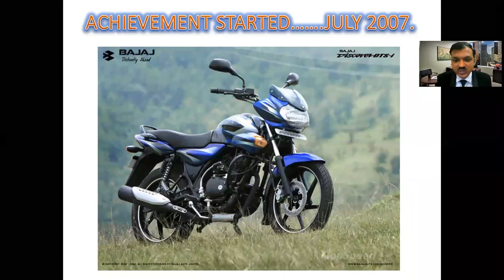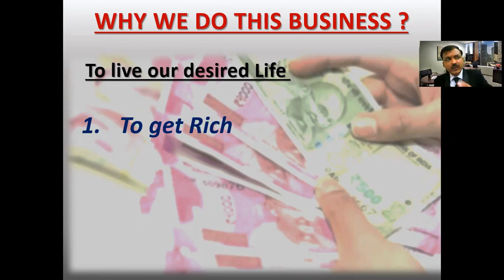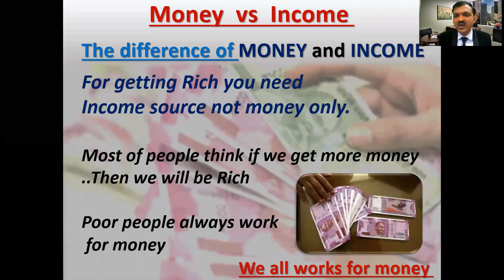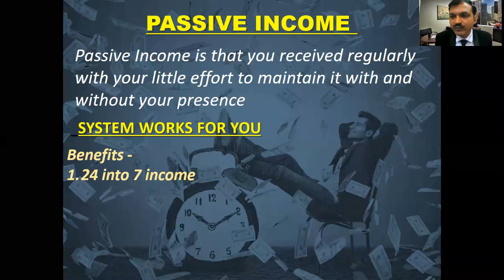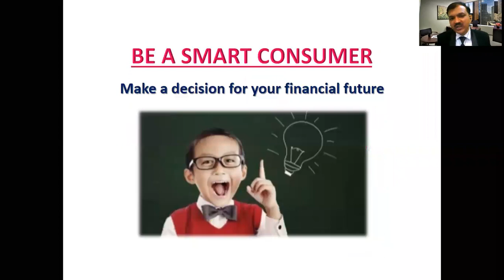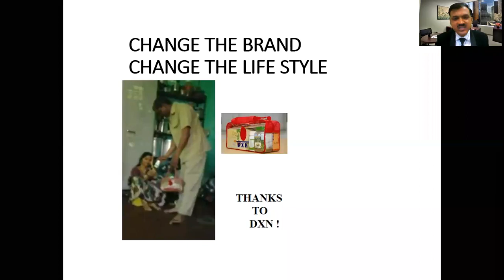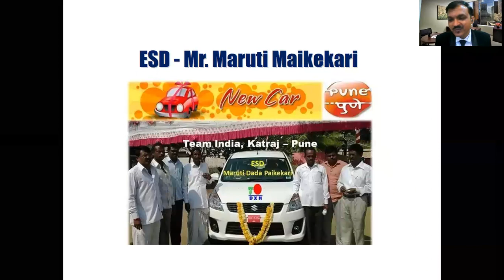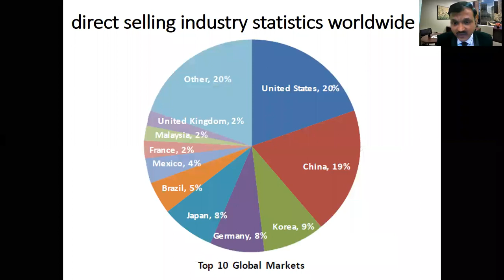जीवनात करोडपती व्हायचे असेल तर हे सेशन नक्की पहा - ट्रेनर - प्रविण साळुंखे